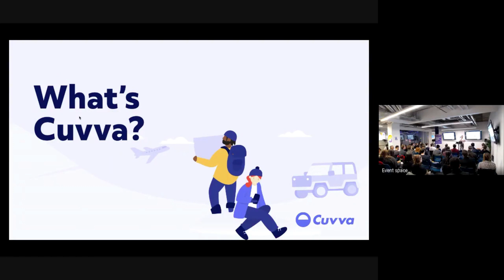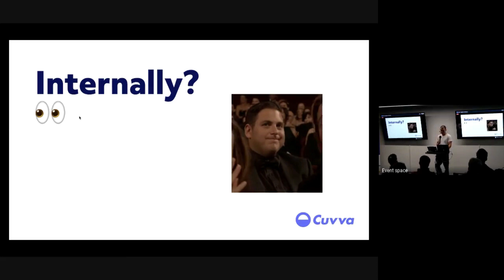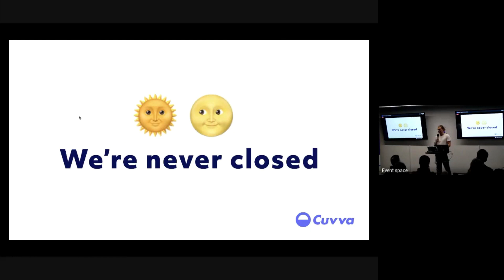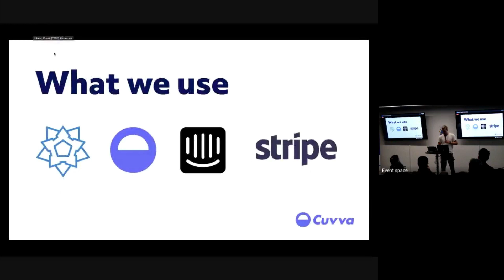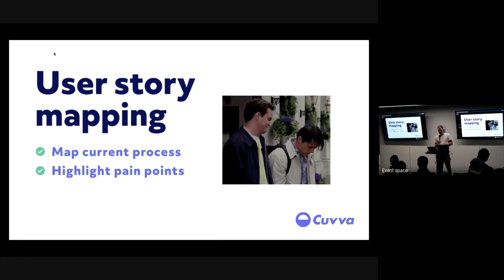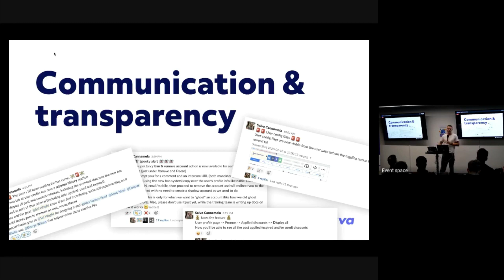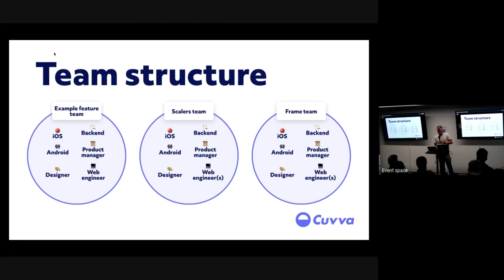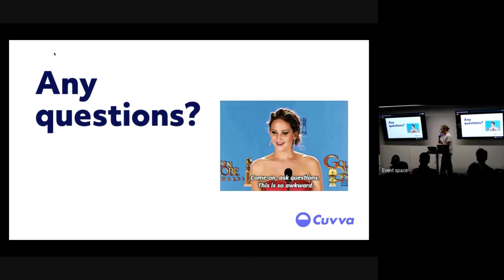Sol Wright talks about our internal tooling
Sol Wright a product manager at for our internal tooling team discusses how build our tooling the same way we build the app. Hosted by Productboard.

Want to host?

In the tech space and have an event idea but need a host venue? Get in touch - if there's synergy, we'd be happy to get involved. 👌